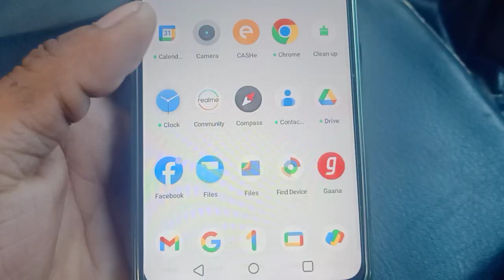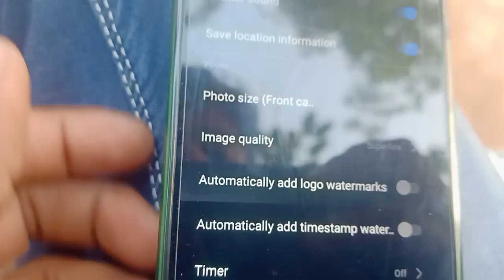Camera Chek My Phone | How To Check Camera | Realme camera kaise kare | new realme camera check